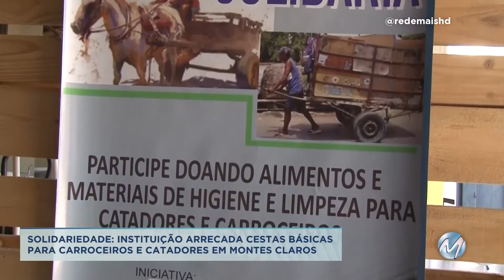Instituição arrecada cestas básicas para carroceiros e catadores de recicláveis em Montes Claros